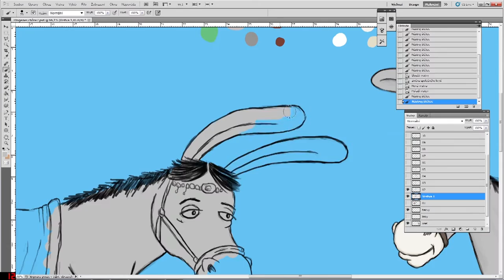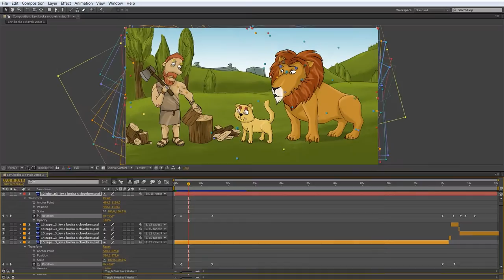Čtení do ouška - Ezopovy bajky Showreel 2015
Ukážka prác na animovaných vstupoch pre Českú televíziu do relácie Čtení do ouška.

Hudba: TheFatRat - Time Lapse